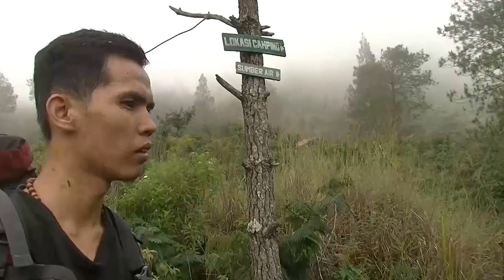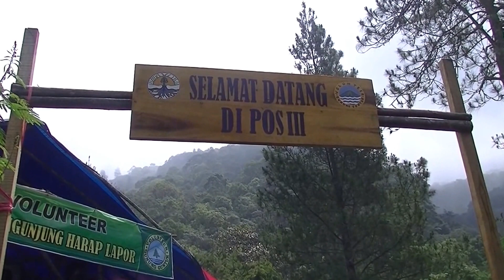Pendakian Gunung Guntur